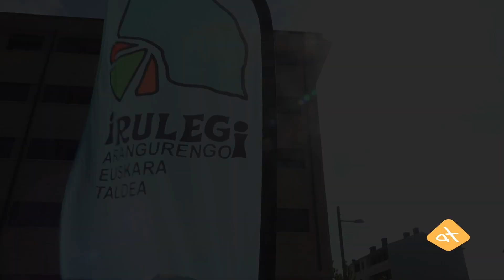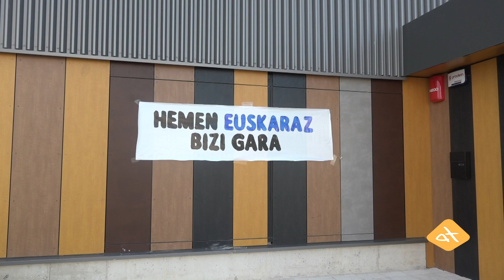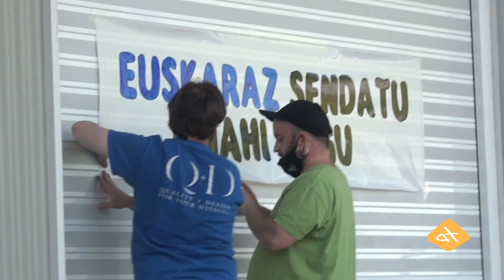Irulegi bizi martxa. Euskeraz bizi nahi dut!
Pasa den euskararen astean irulegi taldeko kideek txirrindula martxa bat antolatu zuten. Euskaraz bizi nahi dut lelopean.